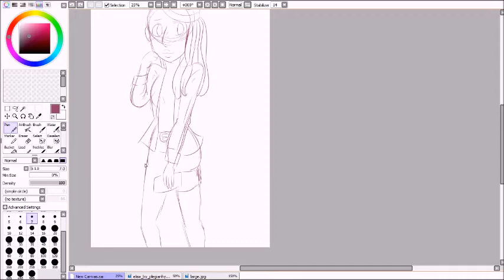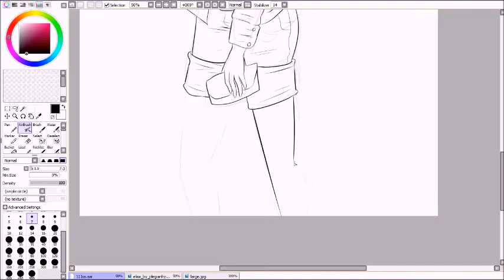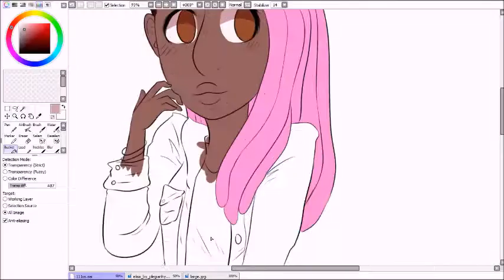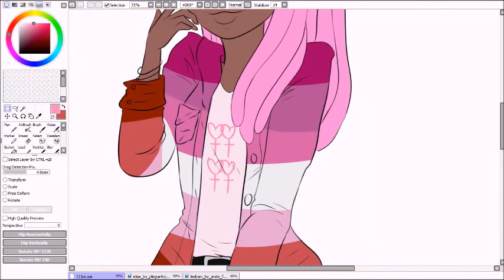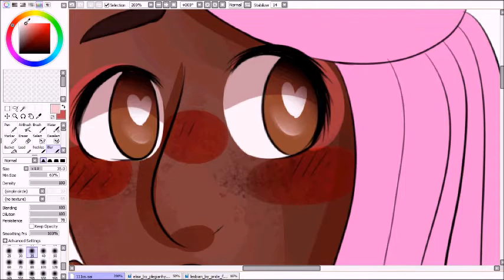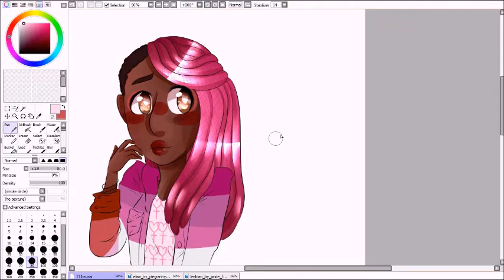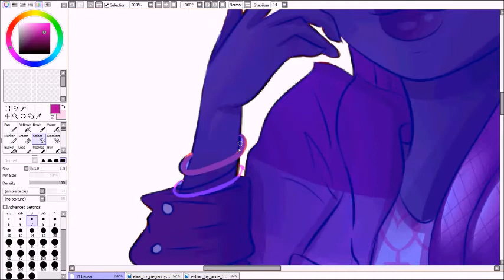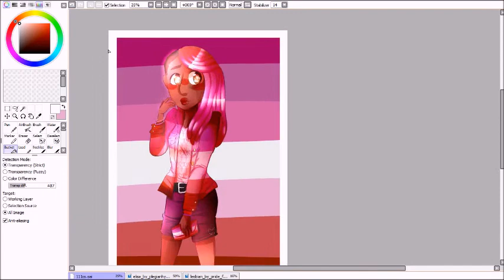SECRET SANTA SPEEDPAINT - Elisa in the lesbian flag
Hello friends! I joined a Secret Santa Event early in december and finally finished this drawing for the wonderful You guys should follow them they have rly cool art and OCs and I was happy to be their Secret Santa!